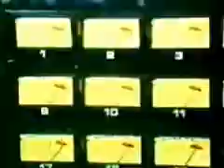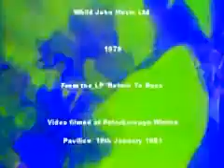Slade - One More Time Pt 5 - Slade In England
Many moons ago, I met at the Ipswich Gaumont some film makers who were making a short documentary film about life on the road for the Slade beat combo.
The film never saw the light of day, mostly because it was shite, but they did provide the footage for the following weeks Top Of The Pops performance of 'We'll Bring The House Down'.
It took a billion years for the footage to come my way...when it did...I completely re edited it and cleaned it up where possible to create the 'One More Time' documentary...that being the name of the original footage.
There are many bootleg copies of this out there now. all sold by the owner of the footage, Slade In England has never yet sold or distributed a dvd of this film...but It was lovingly created here at Slade In England.
Part 5 also includes at the end the now famous Slade In England promo videos... :)